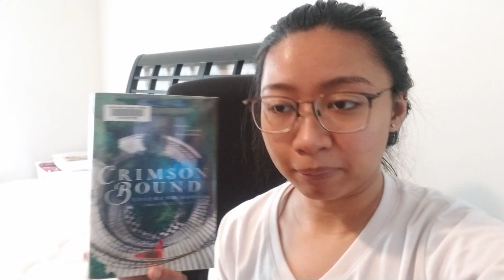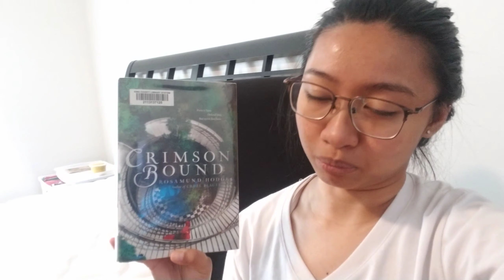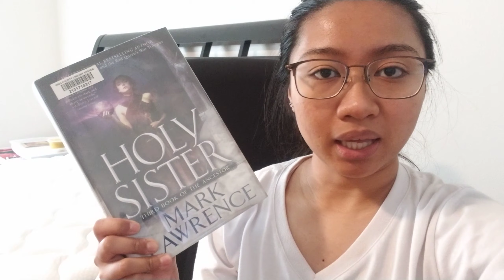Weekly Reading Vlog # 29: Crimson Bound | Pat And Books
Books Mentioned:
Crimson Bound

Hi! My name is Patricia and I love books haha. I'm 23 years old, I lived and grew up in the Philippines but recently moved to the US mid-2018. I've watched Youtube since I was 10 and loved watching different kinds of video. I've also wanted to start my own channel for years and I've tried many times but it never really felt right to me. Until now, I guess haha. I hope you enjoy the videos I upload and look forward to more.